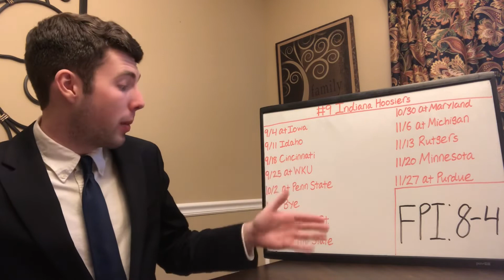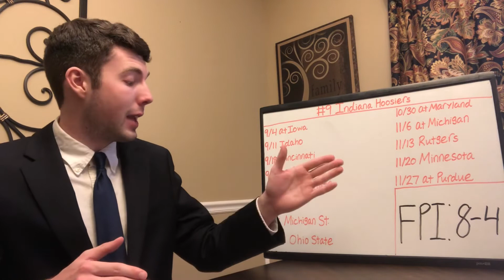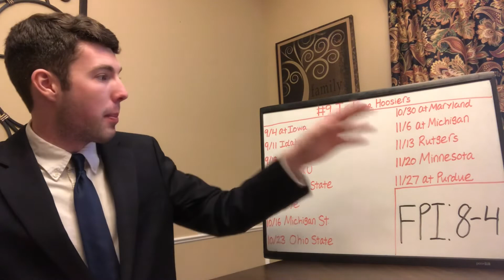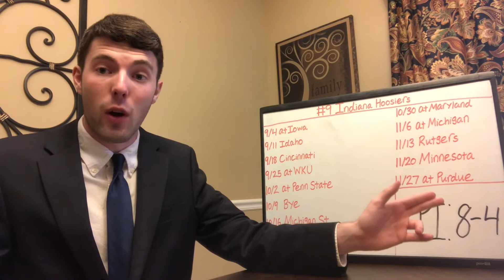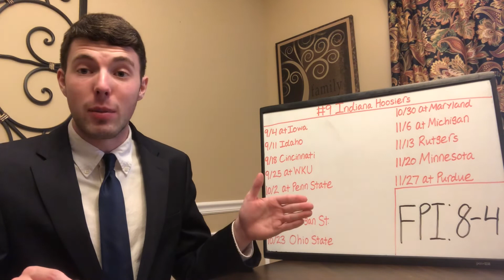2021 Indiana College Football Schedule Preview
Indiana shocked the nation by last year with a thrilling upset win over Penn State to start the season that led to a 6-2 record by seasons end. There has never been more excitement surrounding Indiana football, but the question is can the Hoosiers live up to the lofty expectations? We break down Indiana’s 2021 schedule and their FPI Prediction as the Hoosiers come in at #9 in our early GE Top 25.